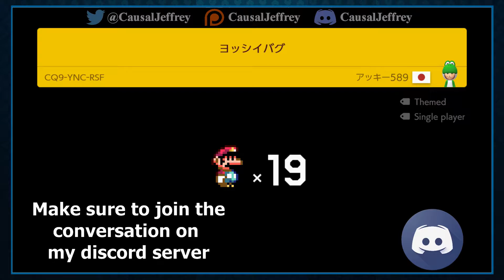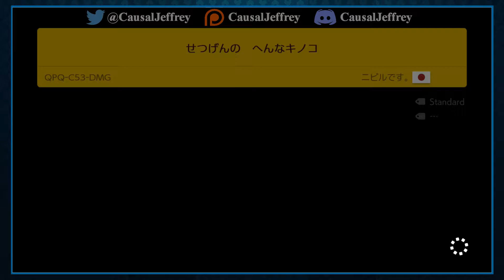SOME BUMPS ON EASY STREET - Super Mario Maker 2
I hope you enjoy "Super Mario Maker 2: SOME BUMPS ON EASY STREET - PART #54" and please be sure to Subscribe to the channel if you want to watch more great videos like this one, and be sure to it that notification bell to be notified when a new video is available.